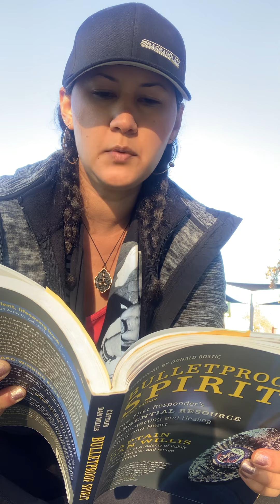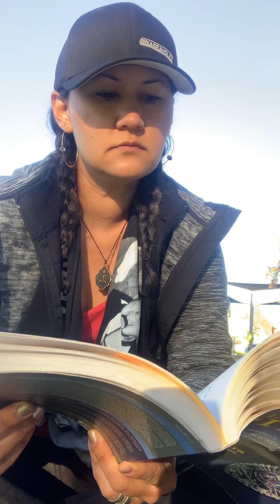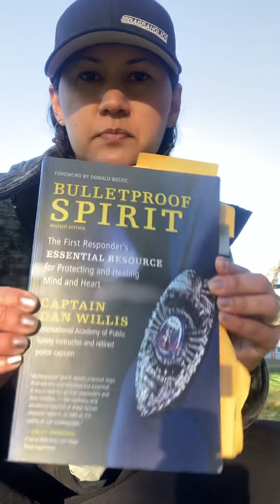Pt 2, Bulletproof Spirit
Book excerpts pt. 2

Pandora, Spotify, itunes